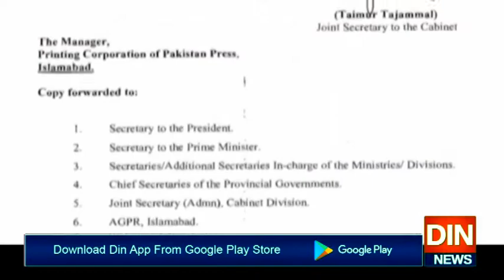خیبرپختونخوا میں احتساب کمیشن کو بند کردیا گیا